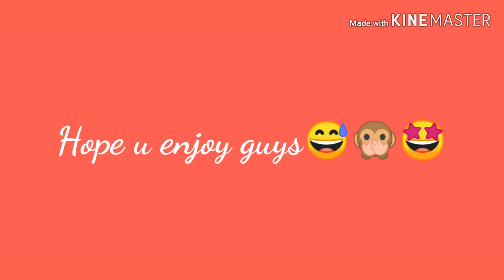Tiktok Compilation// QUARANTINE LIFE( My TP's vlog)